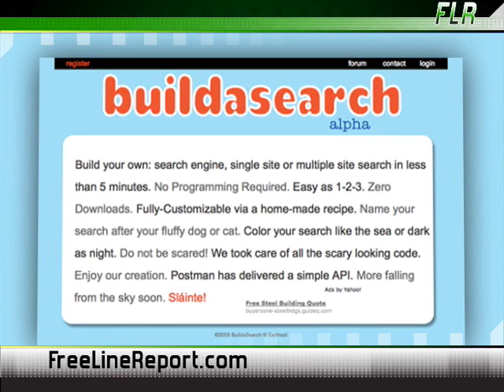Overlay.tv, BufferMe, Chrome, Cappuccino, BuildASearch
Overlay.tv is a new start-up that lets you grab any web video and start adding content on top of it. You can make any videos interactive, display ads, and include hyperlinks to other websites.
If you think that YouTube's web design is pretty lacking in many areas, you might like the new web site, BufferMe. Using YouTube's API, BufferMe brings a faster, more intuitive user experience to YouTube.
And of course a day doesn't go buy without more news from Google's Chrome. In a recent interview with Sergey Brin, it came out that Chrome will be available on Android, Google's forthcoming mobile phone platform.
Next, if you were impressed with the new online slideshow program, 280 Slides, and wondered how they built it, you're in luck. They've released their own programming language environment called Cappuccino. It's based on Apple's Objective-C, and it's a powerful, yet completely free programming environment.
We've talked about Yahoo BOSS at the Free Line Report before. This programming toolkit is supposed to let you create cool mashups (and your own search engines) using Yahoo's API. Until now, doing this required knowledge of different programming language and tools. Now Yahoo's released BuildASearch.com, a website specifically created to overcome the learning curve required to use Yahoo BOSS.
by SEO Expert Brad Fallon, The FreeLine Report is a daily (M-F) video podcast covering Web 2.0 news, social & new media, Internet marketing, and e-business.